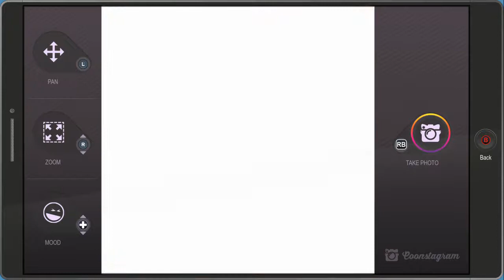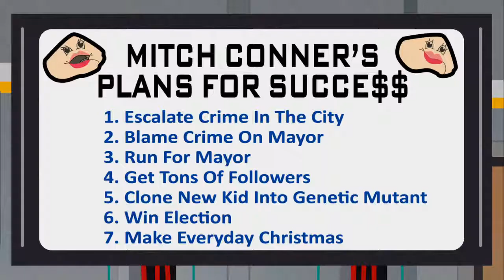South Park The Fractured But Whole Walkthrough Part 28 - DR. MEPHESTO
Hey there guys and welcome back to South Park The Fractured But Whole! Im a huge South Park fan so this should be awesome! I really enjoyed the first game so this one should be just as good! if you guys would like to see more South Park The Fractured But Whole please smash that like button!!!

South Park: The Fractured but Whole is a role-playing video game developed and published by Ubisoft, in collaboration with South Park Digital Studios. The sequel to South Park: The Stick of Truth, it is based on the American adult animated television series South Park and written by series creators Trey Parker & Matt Stone

South Park: The Fractured but Whole features twelve superhero classes: Brutalist, Blaster, Speedster, Elementalist, Gadgeteer, Mystic, Cyborg, Psychic, Assassin, Commander, Netherborn, and Karate Kid.

Unlike The Stick of Truth, the game allows the player to choose their gender of their character which will affect how other characters react to the player. The Fractured but Whole also features race customization, which is jokingly labeled as a difficulty level slider. The slider doesn't affect combat difficulty, rather how the player talks to other characters and the amount of money the player receives.